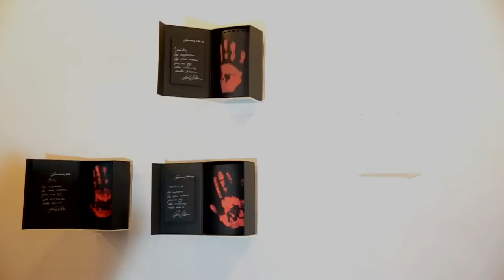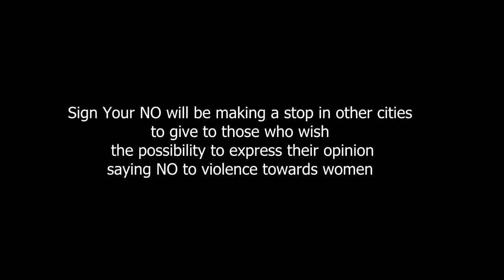SIGN YOUR NO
Lo Zonta è un'Associazione Internazionale, sorta negli Stati Uniti nel 1919, che riunisce donne attive nell'industria, negli affari, nella libera professione con l'impegno di agire per il progresso e il benessere dell'umanità.

In particolare intende "migliorare la posizione legale, economica e professionale della donna; lavorare per una migliore comprensione, buona volontà e pace tra gli uomini; promuovere la giustizia e il rispetto universale per i diritti umani e le libertà fondamentali"

Questo video documenta la collaborazione fra Zonta e l'artista Grazia Gabbini, che ha realizzato  una serie di opere "interattive", ovvero realizzate in sinergia con il pubblico, per sensibilizzare il pubblico sul problema sempre contingente della violenza sulle donne. La galleria d'arte IL TRIANGOLO, lo staff dell'associazione Una Specie di Spazio e molti amici hanno aderito al progetto e detto il loro NO alla violenza, e tu?

Sign your NO è un progetto artistico di Grazia Gabbini
a cura di Angela Bellardi (presidentessa dello Zonta Club Cremona) e Mariarosa Ferrari (galleria Il Triangolo)
video report: David Chance Fragale - Federico Fronterrè
testi: Stefania Mattioli

grazie a tutti coloro che hanno partecipato e dato una mano (letteralmente)...